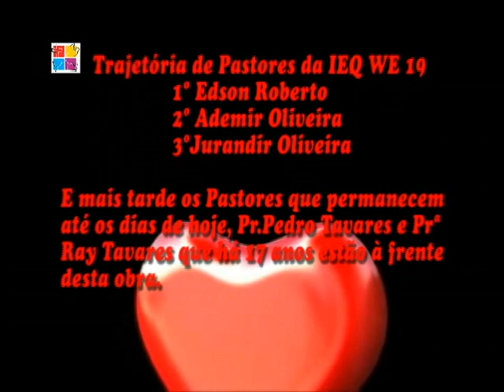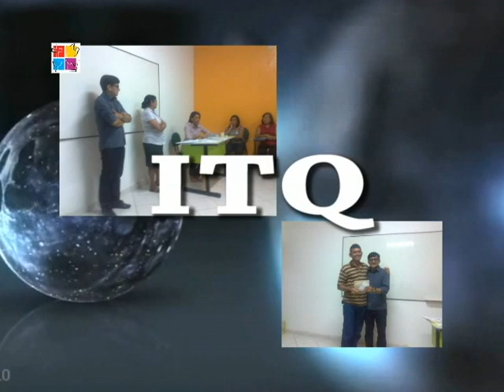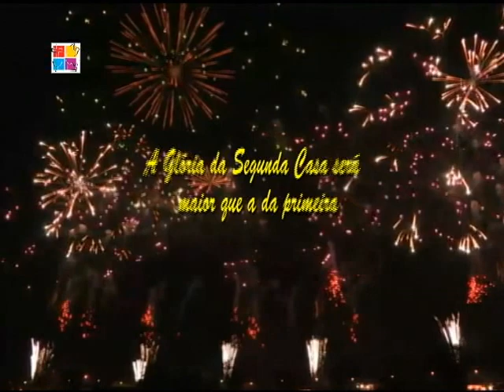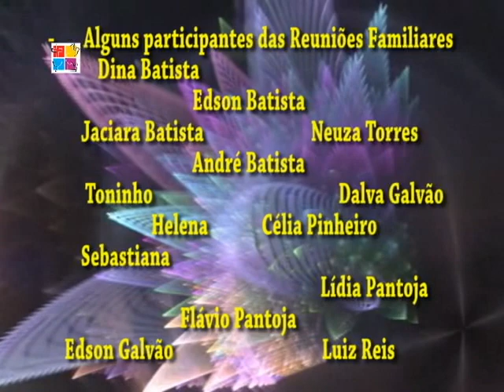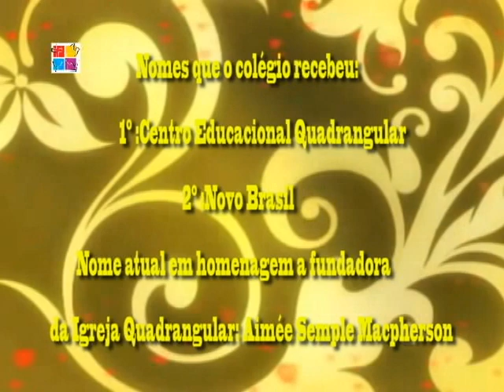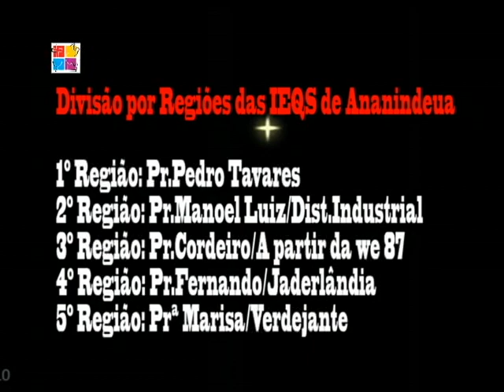DOCUMENTÁRIO IGREJA QUADRANGULAR CONFIRMADO PARA INAUGURAÇÃO OK